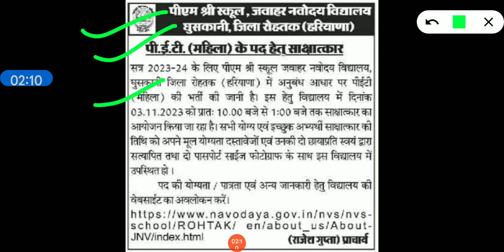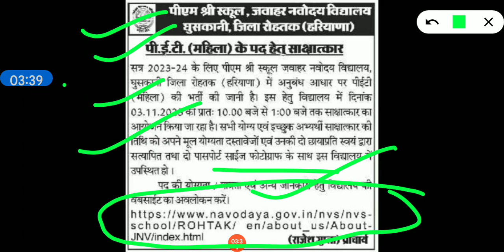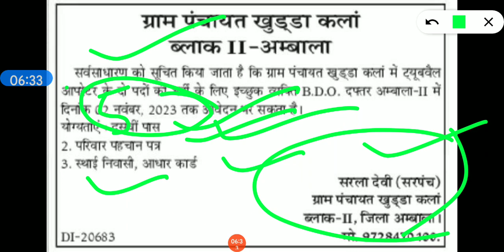हरियाणा में दो जगह पर और नई भर्ती शुरू जल्दी देख लो सारे अब।।hkrn vacancy ट्यूबवेल ओपरेटर के पदों पर